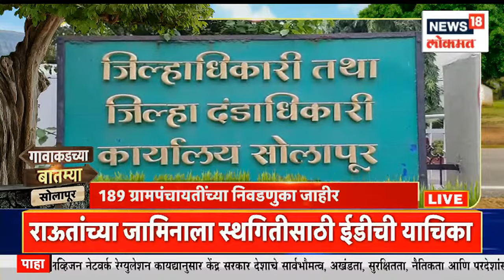नांदेडमध्ये राहुल गांधींची सभा | Gavakadchya Batmya | Marathi News | News18 Lokmat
Bharat Jodo Yatra started from Kapsi at 6 am. Rahul Gandhi's first public meeting will be held at Nava Mondha Maidan at 5.30. Serial actors Kharge Jayant Patil, Supriya Sule, Jitendra Awad will participate in the yatra.

सकाळी 6 वाजता कापसी येथून सुरवात भारत जोडो यात्रेला सुरुवात झाली आहे. 5.30 वाजता नवा मोंढा मैदान येथे राहुल गांधींची पहिली जाहीर सभा होणार आहे . मालिकार्जुन खरगे जयंत पाटील ,सुप्रिया सुळे , जितेंद्र आव्हाड  यात्रेत सहभागी होणार आहेत.

n18oc_news